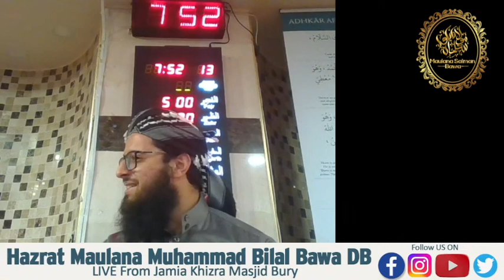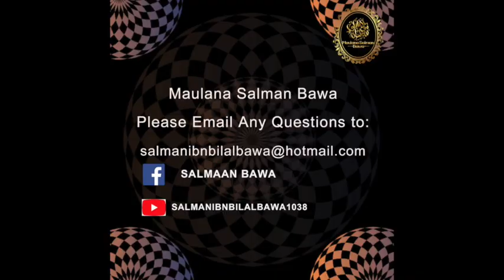Those who have falsely claimed to be the Mahdi